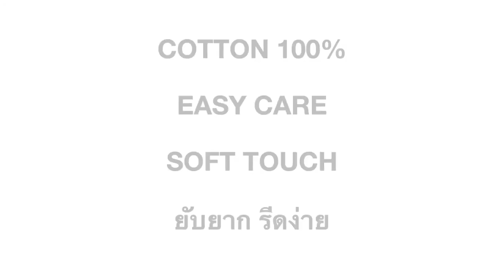เสื้อเชิ้ต Easy Care by SUIT SELECT!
เสื้อเชิ้ตสูทซีเลคทุกรุ่นผลิตจากผ้าคอตตอน 100% ผสานพลัง Easy care นอกจากจะระบายอากาศได้ดี รีดง่ายแล้ว ยังดีกว่าเสื้อเชิ้ตธรรมดาอย่างไร ตามมาดูกัน!